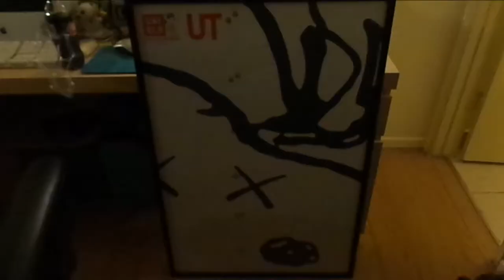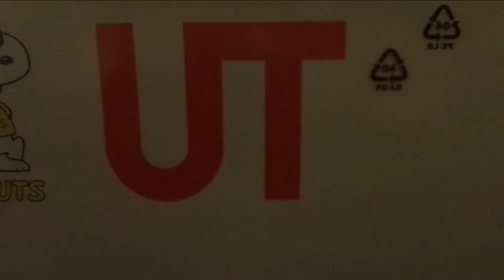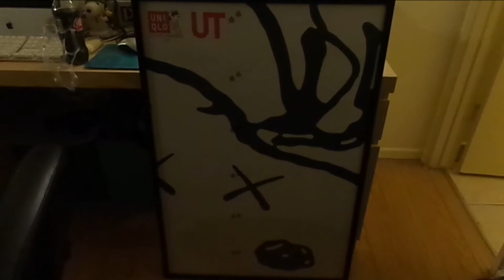New Poster Frame: Kaws-Peanuts "Snoopy" Poster from UniQLo!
Bought a Brand New Poster Frame from "Ikea" for this UniQLo Snoopy Poster that I got 5 years ago!